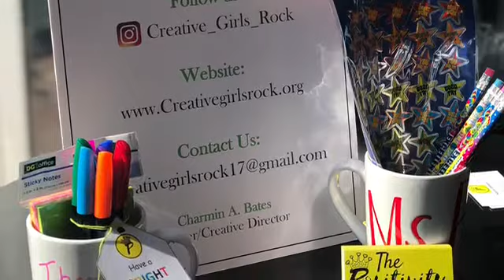CGR Master Class 8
Back 2 School Service Project with the Positvity Board